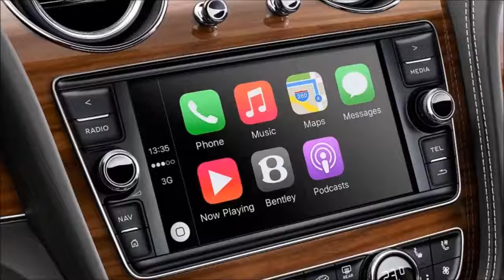Bentley Bentayga Sport 2018 Interior Exterior and Drive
2018 Bentley Bentayga Sport,interior,new